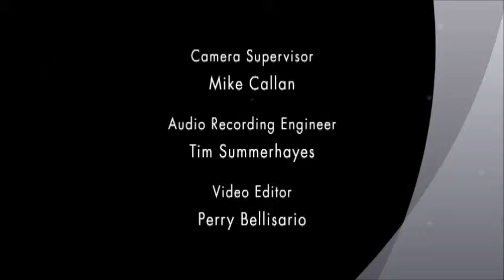the voice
ultravox